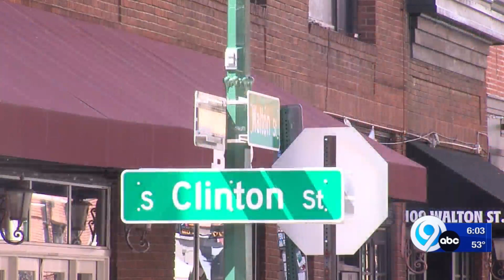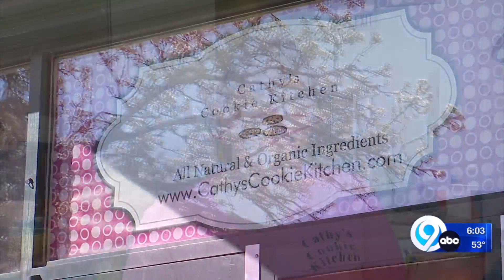Increasing security in Syracuse's Armory Square